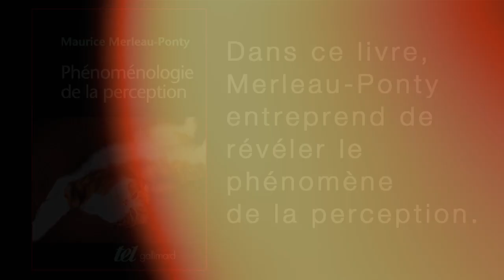LE CHAT DE MAURICE MERLEAU-PONTY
Est-ce qu’on peut voir dans la caresse d’un chat une illustration de la Phénoménologie de la Perception de Maurice Merleau-Ponty ? Est-ce que cet acte fait remonter en nous le monde de l’enfance ?